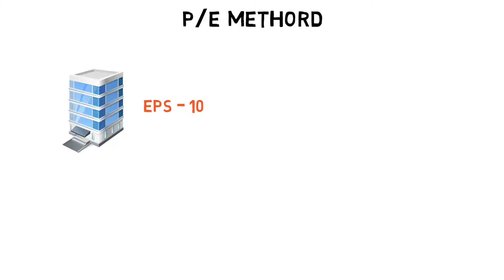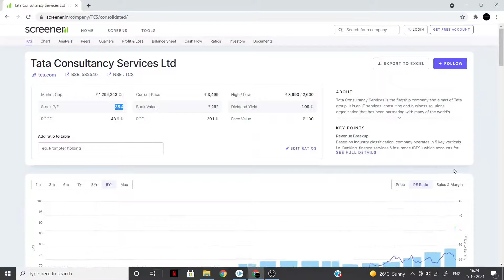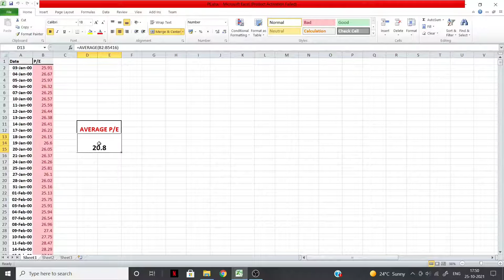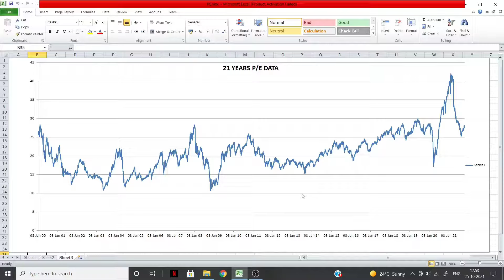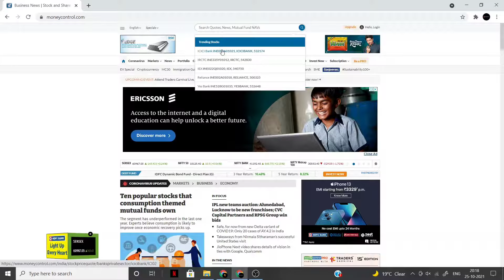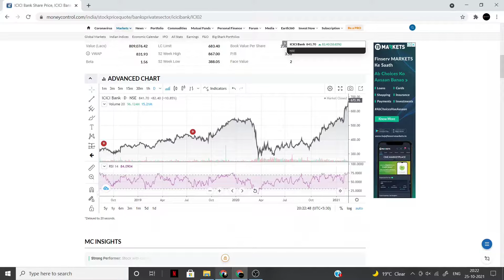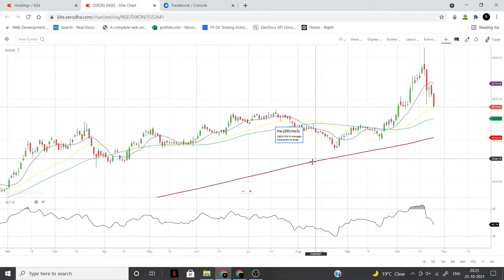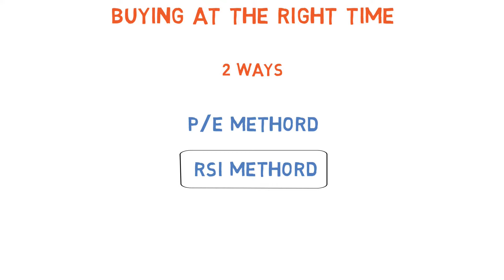STOCK MARKET से पैसे कमाना सीखो | How To Earn Maximum Profit In Stock Market | Financial Advisor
Beginners Guide To Financial Freedom || How To Earn Maximum Profit In Stock Market

In this video i will tell you guys about valuation in stock market using which you can buy the stock when it's under valued and maximize your profit in stock market.

I will tell you guys about 2 basic method's of stock valuation  the first one is P/E method of stock valuation and the second one is RSI method of stock valuation.

HOPE YOU WILL LEARN SOMETHING NEW FROM THIS VIDEO.

RICH DAD POOR DAD
RICHEST MAN IN BABYLON
THINK AND GROW RICH
FINANCIAL FREEDOM
MONEY MASTER THE GAME
TOTAL MONEY MAKEOVER
THE PSYCHOLOGY OF MONEY
ATOMIC HABITS
THE MILLIONAIRE NEXT DOOR

ABOUT ME

My name is Jai Sharma and i live in Delhi India, I started studying about finance and stock market at the age of 15 and is actively investing in stock market from last 4 years (18 to 22).

I always wondered in my childhood that why is it that some people are rich and keep getting rich whereas others are poor or middle class and  remains middle class or poor their entire life irrespective of their hard work.

Throughout this 7 years journey of mine i have came across several reasons why the rich are rich and poor are poor, so My goal with this channel is to share my knowledge with you guys and help you become financially free too at an early age of your life.

So join me in this journey and learn the basic concepts of getting rich and financially free at young age.

TIMESPAN
00:00 STARTING
01:35 P/E METHOD OF VALUATION
02:30 USING COMPANIES OWN P/E FOR VALUATION
06:20 USING MARKETS P/E FOR VALUATION
11:50 RSI METHOD OF VALUATION
12:30 HOW TO USE RSI
18:30 END NOTES